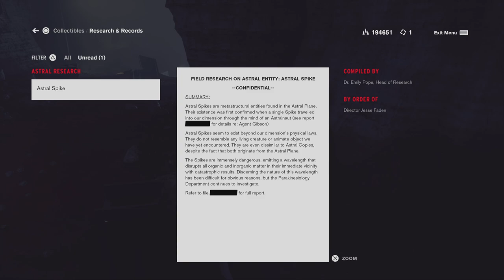CONTROL The Foundation Part 2 - Fixing the Nail